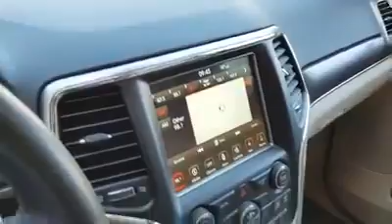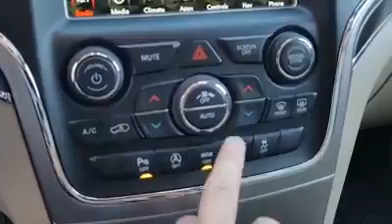New 2018 JEEP GRAND CHEROKEE Review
Hello ! Everyone, Wellcome to my channel.New 2018 JEEP GRAND CHEROKEE Review.